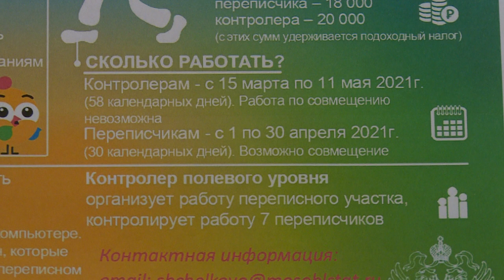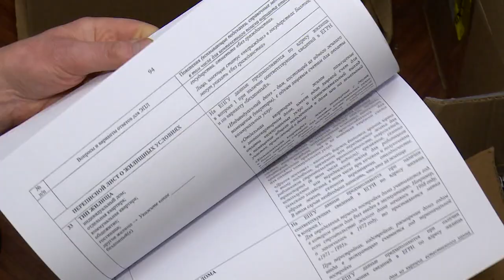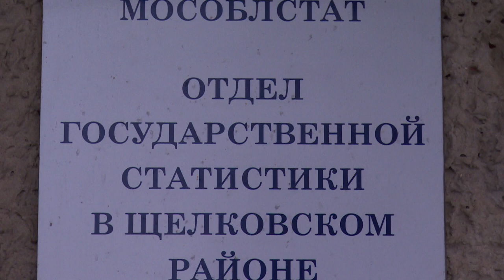ПЕРЕПИСЬ ГРЯДЁТ | КАКОЙ БУДЕТ ПЕРЕПИСЬ НАСЕЛЕНИЯ 2021 ГОДА В ЩЁЛКОВО?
С 1-го по 30-е апреля 2021 года пройдет Всероссийская перепись населения. Для ее проведения приглашаются желающие поработать переписчиками и координаторами. О том, что входит в их обязанности и каким будет размер вознаграждения, рассказала начальник государственного отдела статистики Росстата по г. о. Щёлково Наталья Ильченко.